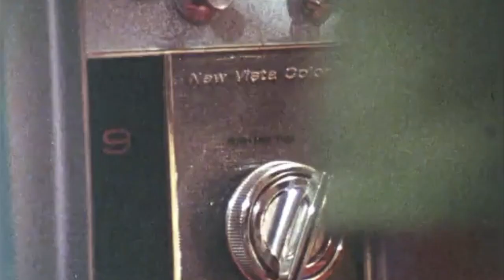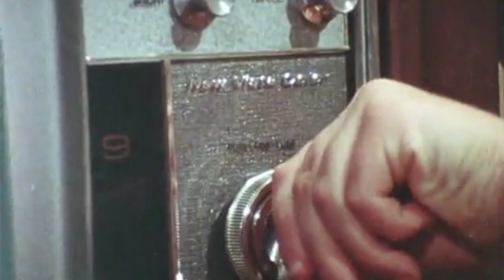My "Star Wars" childhood remixed through the lens of 1970s TV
The original "Star Wars" arrived in theaters during an exciting era of color television, with shows featuring streetwise cops, wisecracking cops, widowed dads, blended families, a bionic man — and Cousin Oliver.